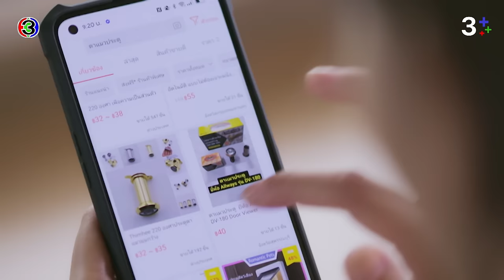FIN | ทำไมเครียดแล้วต้องปวดขี้ทุกทีเลยวะ | จนกว่าจะได้รักกัน EP.2 | 3Plus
บทประพันธ์โดย : อาริตา (Arita)
บทโทรทัศน์โดย : ภัทรนันทน์ อิศรางกูร ณ อยุธยา
กํากับการแสดงโดย : ณธภร พัชรชญานนท์
ผู้ผลิตโดย : พลังธรรม กล่อมทองสุข  / บริษัท รักละคร จำกัด